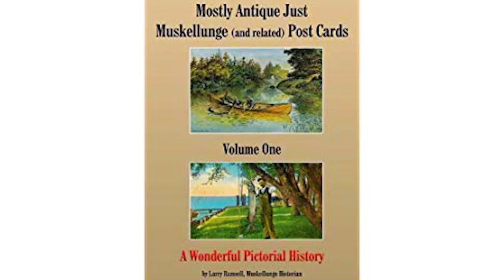Record Muskies FAKED?!? - Legends of Musky Fishing "Larry Ramsell"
LEGENDS OF MUSKY FISHING!! Hope you guys enjoy this new series! It was such an honor to fish with legendary Muskie fisherman/Historian Larry Ramsell! Make sure to check out Larry Ramsell's books to hear more stories about musky history!!

Larry Ramsell's Books
Larry's Newest book

FILMING EQUIPMENT
Editing Software